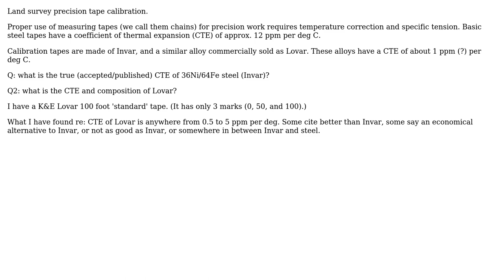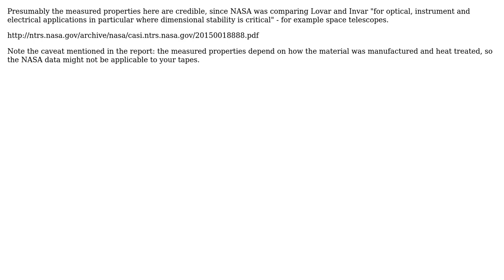Engineering: CTE of Invar steel (2 Solutions!!)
Engineering: CTE of Invar steel